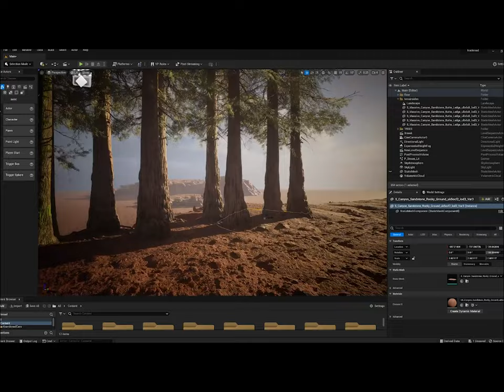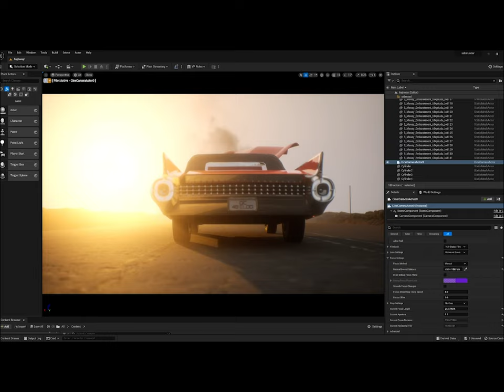Nasboi - Lover Boy (Behind The Scene)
Dive into the hilarious world of Nigerian comedy and special effects production as we take you behind the scenes of the sensational music video "Lover Boy" by Nasboi! Join us for an exclusive look at the making of this comedic masterpiece, featuring an ensemble of Nigeria's most talented and beloved comedians including @mrfunny1_, @brainjotter, @mrmacaroni1, @lasisielenu, @sydneytalker, @mc_lively, @shankcomics, @jenni_frank, @carterefe, and @iamdikeh and more.